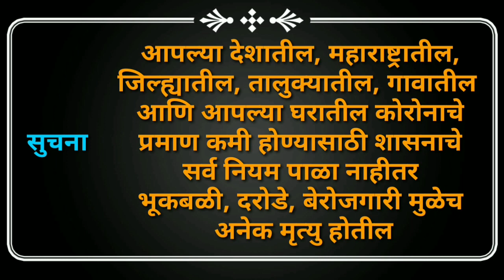Poultry comment box,कोंबडी पालनामधील महत्वाचे प्रश्न आणि उत्तर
प्रत्येक आठवड्यामध्ये विचारल्या जाण्याऱ्या प्रश्नांची उत्तरे देण्याचा आपण प्रयत्न करतो . कोंबडी पालनासाठी ब्रुडिंग खूप महत्वाचे असते आणि  व्हिडिओ मध्ये आपण ब्रुडिंग बद्धल खूप माहिती दिली आहे
कुक्कुट पालन में महत्वपूर्ण प्रश्न और उत्तर
हम उन सवालों के जवाब देने की कोशिश करते हैं जो हर हफ्ते पूछे जाते हैं। पोल्ट्री पालन के लिए ब्रूडिंग बहुत महत्वपूर्ण है और वीडियो में आपने ब्रूडिंग के बारे में बहुत सारी जानकारी दी है
Important questions and answers in poultry farming
We try to answer the questions that are asked each week. Brooding is very important for poultry rearing and in the video you have given a lot of information about brooding.

भारतातील अनेक शेतकरी आपल्या शेती बरोबर अनेक जोड धंदे करत असतात त्या मध्ये पशुपालन ,शेळीपालन,  डुकर पालन,  कोंबडी पालन
या सारखे बरेच छोटे मोठे जोड धंदे शेती सोबत केले जातात. या पैकी आपण कोंबडी पालन या व्यवसायाबद्धल माहिती पहाणार आहोत. कोंबडी पालन कमी खर्चा मध्ये कसे करता येईल ,
त्यांना लागणारे खाद्य कमी खर्चात कसे तयार करता येईल. गावरान कोंबड्याना चांगले मार्केट कश्या प्रकारे उपलब्ध करून देता येईल या सर्व विषयांवरती आपण सखोल अभ्यास करून आणि आपल्या
अनुभवावरून या ठिकाणी व्हिडीओ देत असतो. आपल्या चॅनल कोंबडी पालन विषयी सर्व व्हिडीओ पहा खाली लीक देत आहोत .

भारत में कई किसान अपनी खेती के साथ-साथ पशुपालन, बकरी पालन, सुअर पालन और मुर्गी पालन सहित कई सहायक व्यवसायों में लगे हुए हैं।
इनमें से, हम पोल्ट्री व्यवसाय के बारे में जानकारी देखेंगे। कम लागत पर मुर्गियां कैसे बढ़ाएं, कम लागत पर उन्हें कैसे भोजन तैयार करना है।
 हम यहां सभी विषयों पर गहन अध्ययन के विषय पर वीडियो दे रहे हैं और गवरन मुर्गियों के लिए एक अच्छा बाजार कैसे उपलब्ध कराएं। अ
पने चैनल चिकन पालन के बारे में सभी वीडियो देखें हम नीचे लीक कर रहे हैं।

Many farmers in India are engaged in their farming as well as many ancillary occupations including animal husbandry,
 goat rearing, pig rearing and poultry farming. From these, we will see information about the poultry business.
How to raise chickens at low cost, how to prepare food for them at low cost. Here we are giving videos on the subject of
 intensive study on all subjects and how to provide a good market for Gavran chickens.
 Watch all the videos about her channel Chicken Farming We are leaking below.

Thanks For Wathcing

Thanks For Wathcing